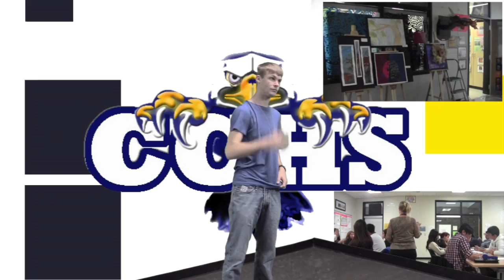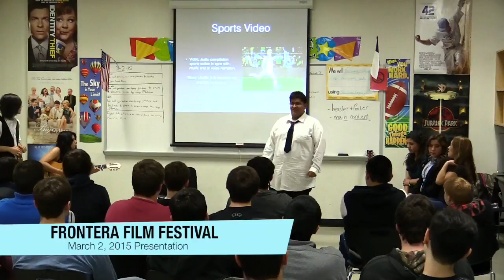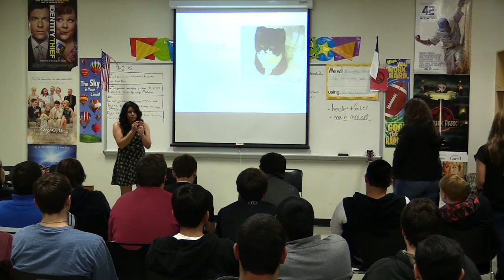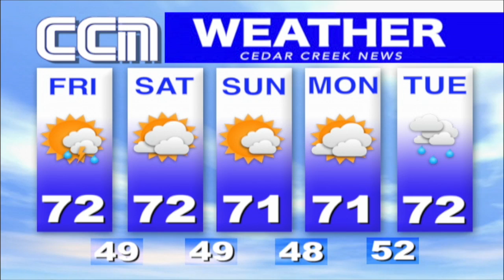Cedar Creek News (CCN) 3